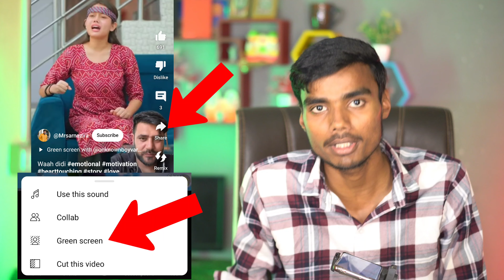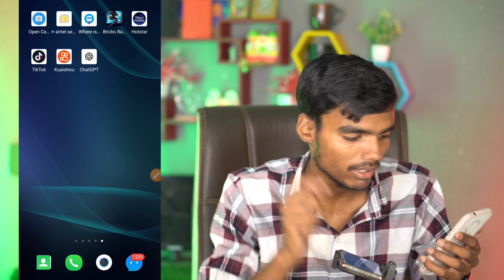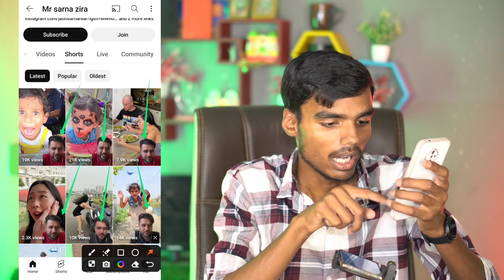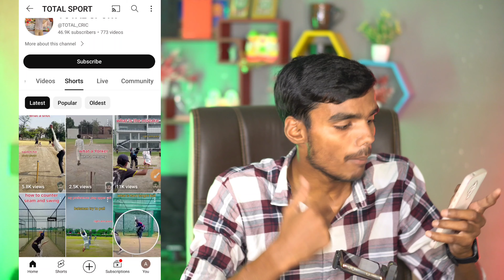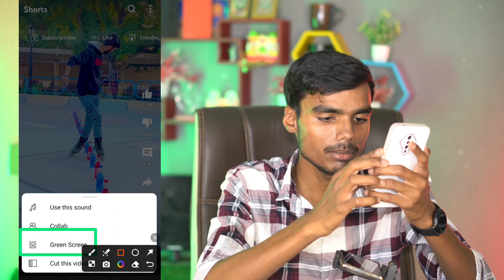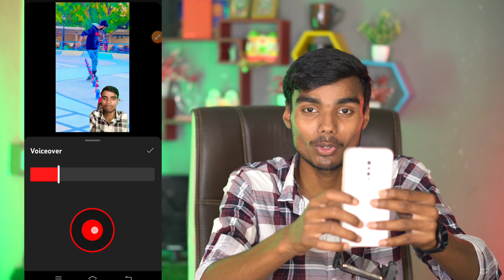📢 5 साल का छोटा बच्चा GREEN SCREEN वीडियो बनाकर महीने का लाखों कमा रहा है | green screen video 🔥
2024 YouTube channel ideas